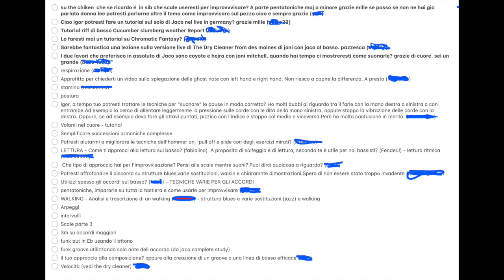Salti di corda: esercizi, consigli e vantaggi - Lezione basso 143